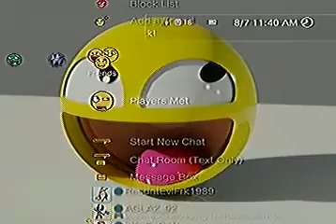Distracting ppl fun`